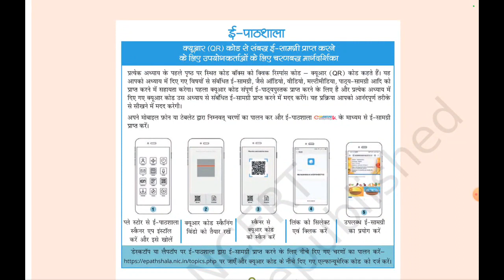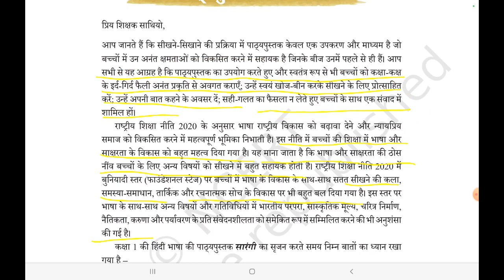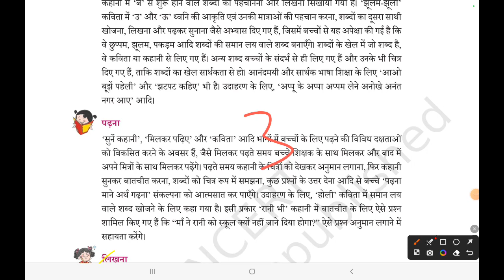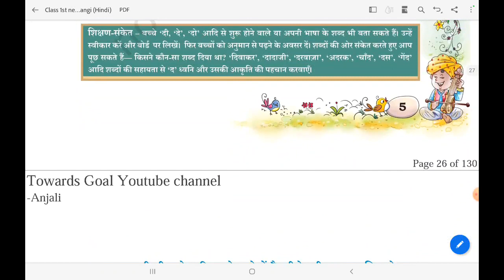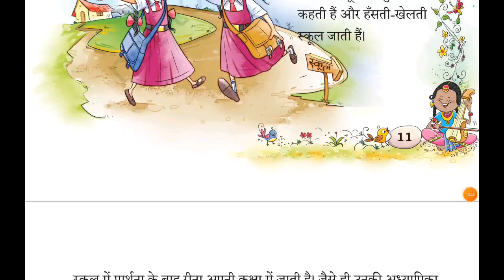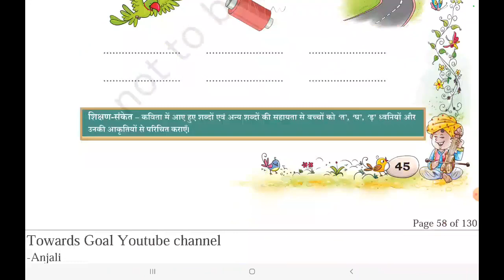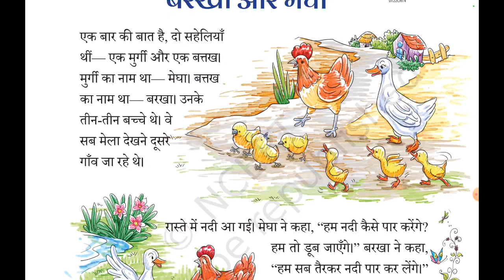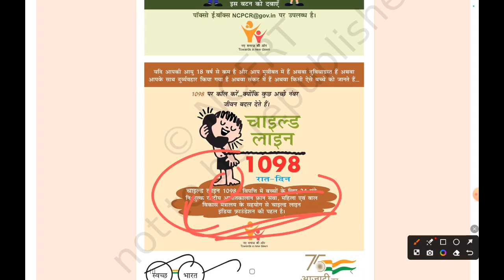Class -1Sarangi Book Summary and theme for kvs interview and is exam /Kvs prt interview preparation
Never book summary
kvs interview
preparation of kvs prt interview